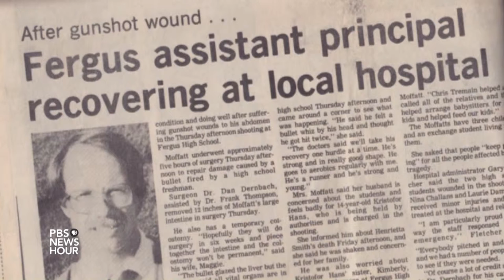Active resistance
After the Sandy Hook Elementary shooting in 2012, Missoula County Public School District implemented active resistance training for all teachers and school administrators as part of a new initiative to prioritize school safety and emergency preparedness. Students from Sentinel High School in Missoula, Montana report on the program.

Camera:
Kylie Landmark
JonJon Marcelo
Tiaga Gamell
Abby Gillespie
Sydney Pasternak
Kat Rowley
Nicole Schmid

Reporting:
Abby Gillespie
Marti Liechty
Sydney Pasternak

SRL Advisor:
Jennifer Keintz

Special thanks to Lewis and Clark Elementary School, University of Montana School of Journalism and Anna Rau of Montana PBS.